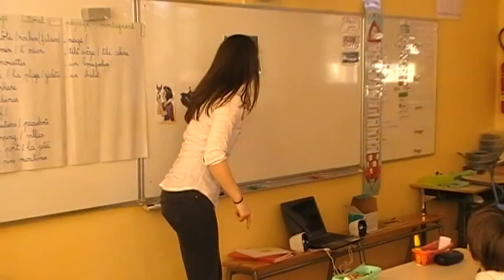Snow White pour les CE1- Les Jardins - Montaigu (part 2)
Debbie, stagiaire du Service Anglais du Syndicat Mixte Montaigu Rocheservière, propose à ses élèves de CE1 de l'école Les Jardins de Montaigu, une version simplifiée de Blanche Neige. Une façon ludique d'appréhender le vocabulaire.